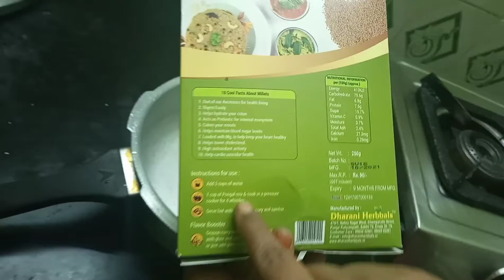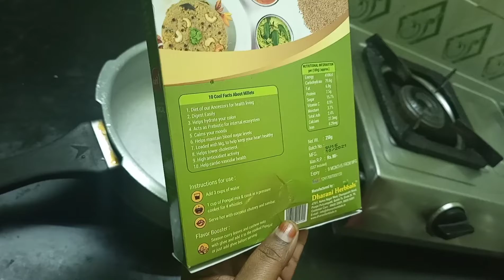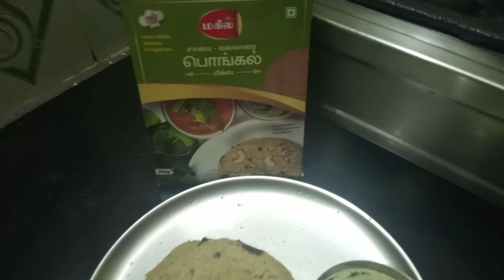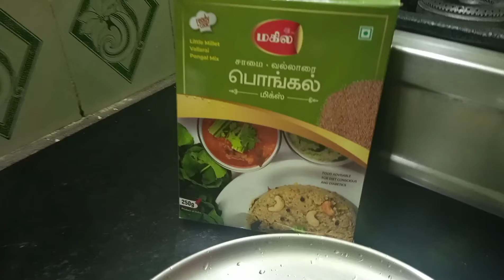✨சிறுதானிய சாமை வல்லாரை பொங்கல் மிக்ஸ்🌿Saamai Vallarai Pongal Mix✨